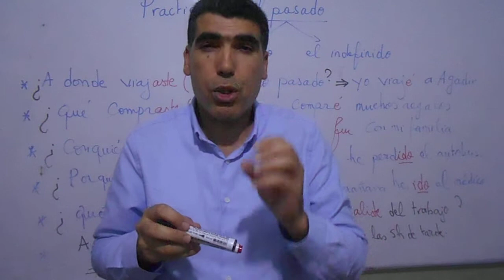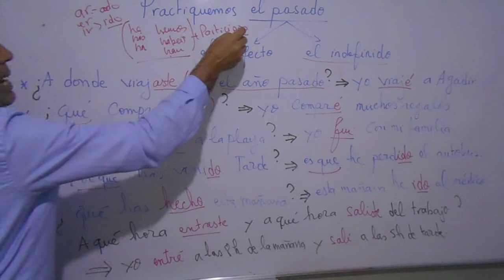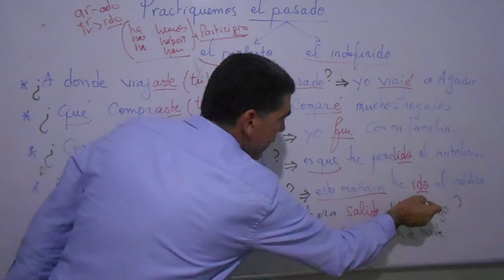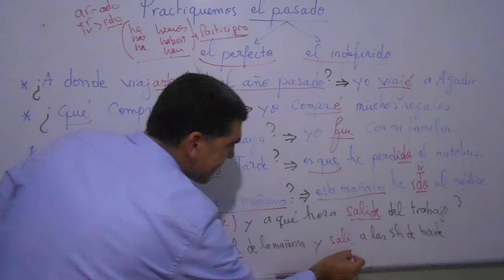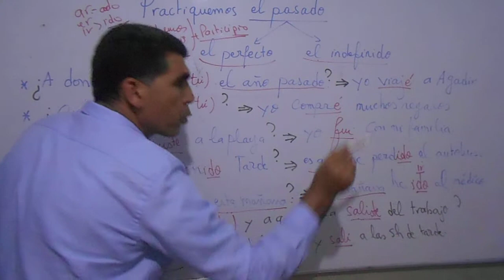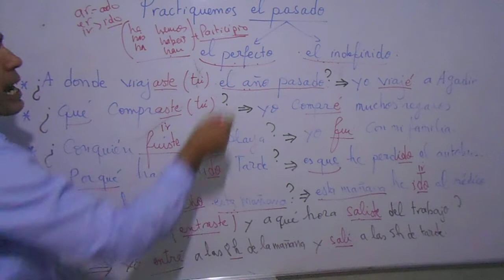Lección 40 : Practiquemos en el pasado لنتواصل في الماضي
hablar del pasado y comunicar facilmente usando el perfecto y el indefinido